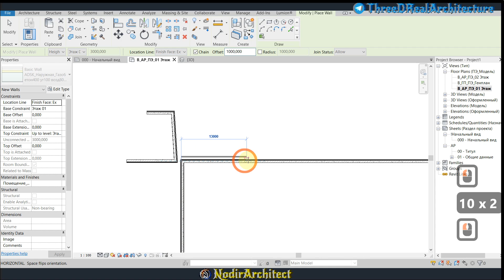32 Devorga nisbatan boshqa devor chizish